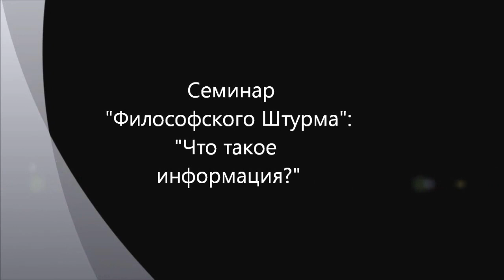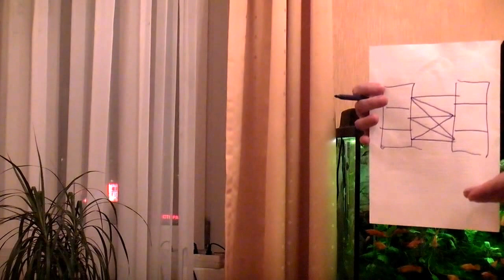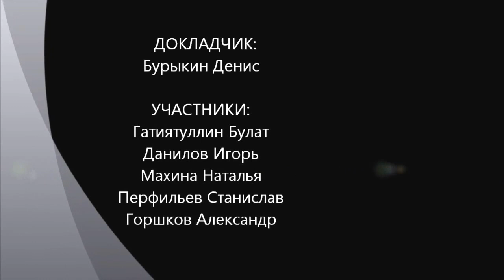Что такое информация?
Семинар "Философского Штурма" посвященный обсуждению того, что такое информация.  Состоялся 27.10.10
 Докладчик: Бурыкин Денис
 Оппоненты: Гатиятуллин Булат (к.ф.н), Данилов Игорь (к.ф.н), Перфильев Станислав, Махина Наталья, Горшков Александр